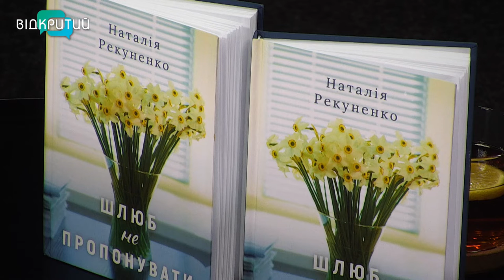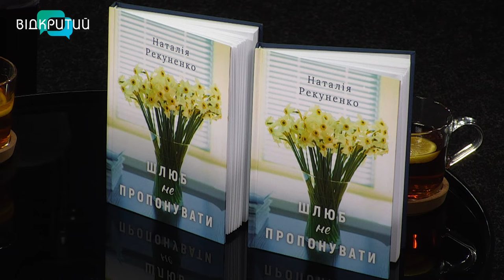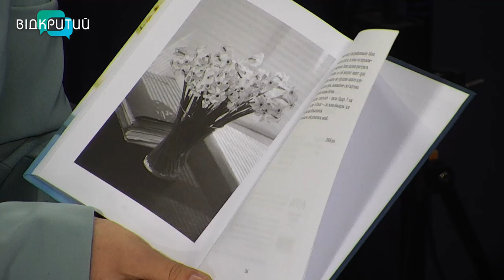Наталія Рекуненко - журналістка, письменниця у програмі "Фреш" з Юлією Сиротою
Написання книги, відданість професії та бажання бачити українців щасливими - це ще не усе, чим може поділитися наша наступна гостя Наталія Рекуненко - журналістка, письменниця. _______________________________________________